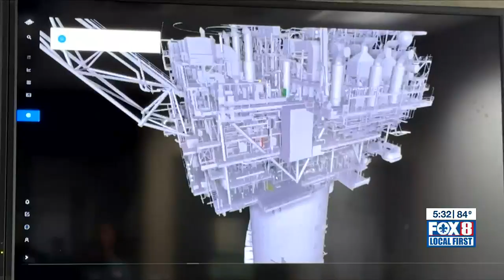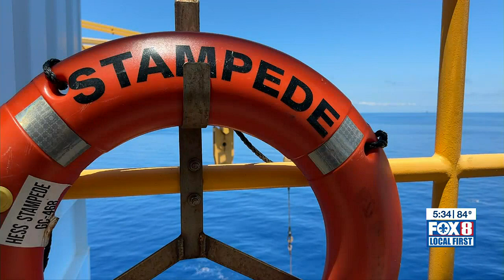Congressional members get a taste of life on a Louisiana oil platform